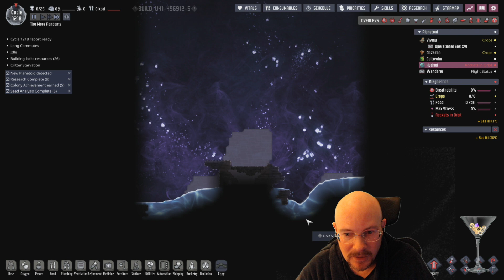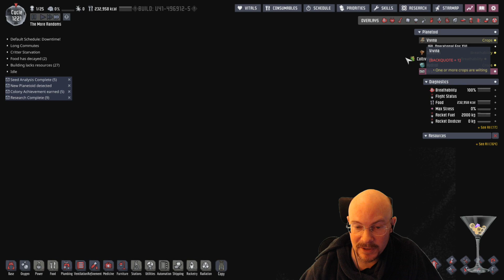Oxygen Not Included DLC, Day 15! Dense Pufts and Rad Rockets, Part 1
March 1, 2022 stream, playing Oxygen Not Included with the Spaced Out DLC!  We start the day off cleaning up a few things on our metal volcano planet called Cultivolin.  We also work on our Puft ranching which will hopefully get us Dense Pufts that will turn oxygen into oxylite! This would save us from having to use power and gold amalgam for our oxylite creation.  We also finish our Aluminum Volcano taming so we have TONS of refined metals to send back to our home planet!